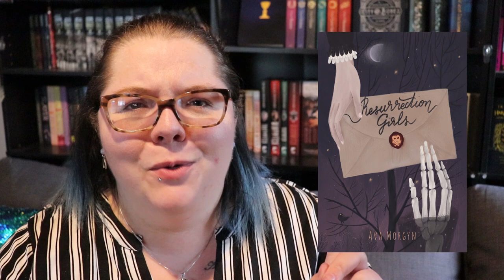Arctober TBR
I decided it was time to get to some of these arc's I've had sitting around. Which on one hand is super cool, because I need to get them, but on the other hand, why am I not reading the spooky books? I'm weird. Anyway, hope y'all enjoy the video!

0:15 Arctober Blog
1:08 Seeker
2:01 Lineage
2:44 Rebel Girls
3:27 The Girl the Sea Gave Back
4:12 Gravemaidens
5:02 Resurrection Girls
5:29 In A Mirror

This Month's Live Write In -
This Month's Authortube Chat -